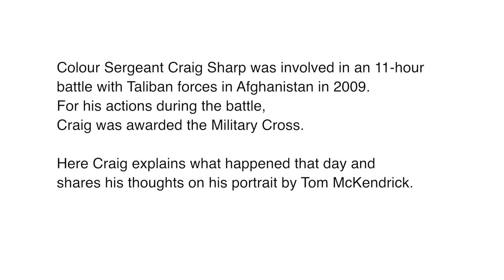Interview with Craig Sharp MC (The Royal Regiment of Scotland)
Colour Sergeant Craig Sharp MC of The Royal Regiment of Scotland discusses the circumstances that lead to him being awarded a Military Cross and shares his thoughts on his portrait by Scottish artist Tom McKendrick.

This portrait and two others were recently acquired by the Regimental Museum with the generous support of the Art Fund and National Fund for Acquisitions.